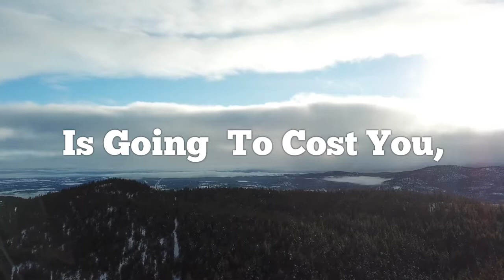Your New Life...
Change is possible, sometimes we just need a little help.